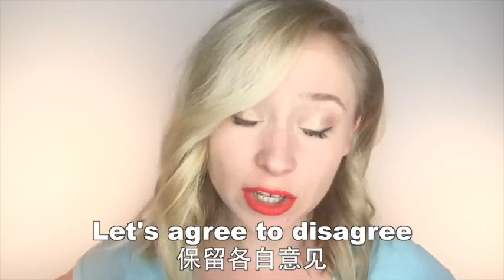OMG! 美语 We Don't See Eye To Eye!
大家好！……我们今天一起来看看@Forever--那啥 提的话题：How can I argue with other people! We don't see eye to eye 我们意见不合So I heard you and BaiJie got into an argument. What appened?我听说你和白洁吵架了。怎么回事？